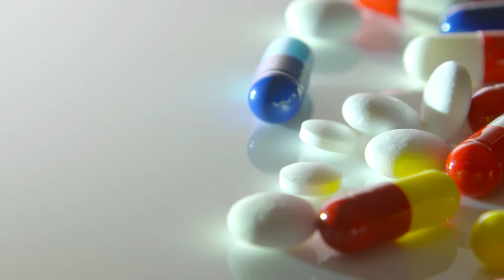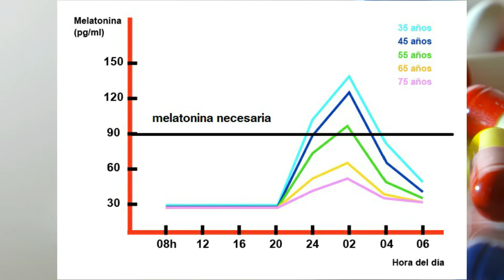💊💊que es MELATONINA 2 mg para que SIRVE, beneficios para domir y MÁS💊💊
ℹ️Melatonina 2 mgℹ️
Video informativo sobre las cualidades o beneficios de la melatonin, así como los usos o para que sirve esta medicina en nuestro organismo. También hablaremos sobre la dosis y la duración en nuestro cuerpo y explicaremos el porqué de que este medicamento esta destinado a pacientes mayores de 55 años que pueden ser recetados con el fármaco circadin 2 mg

otras preguntas de los usuarios:
¿Qué cantidad de melatonina se debe tomar?
¿Qué es la melatonina y para qué sirve?
¿Qué efectos produce la falta de melatonina?
¿Cuál es la mejor vitamina para dormir?
¿Cómo tomar las pastillas de melatonina?
¿Cuáles son los beneficios de la melatonina?
¿Cuánto tiempo antes de dormir se toma la melatonina?
¿Cuánto tiempo dura el efecto de la melatonina?

Espero el tema le sea de ayuda